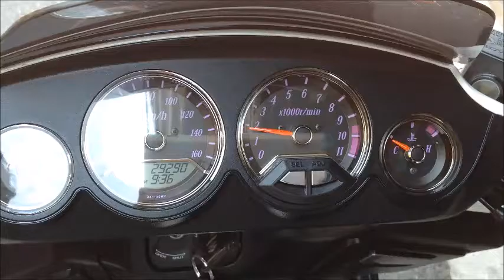エンジン始動／マフラー音 ジェンマ250 2008年 中古車 バイクショップ名：ＳUＲＦＡＣＥ （サーフェイス）